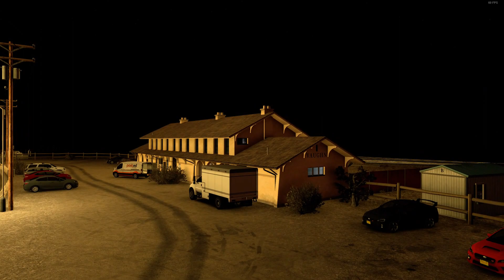American Truck Simulator | Flagstaff (AZ) - Clovis (NM) | Fruits | 16t | Episode 39